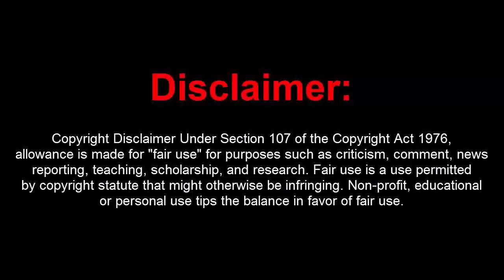GTA 5 Online 1.41 Unlimited Money Drop Hack + RP Loop(Undetected)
[DOWNLOADS]

STEAM VERSION && SOCIAL CLUB VERSION:
**Mod Menu:

[CREATOR: 7r14ngl3_]

Controls:
* = OPEN

[MUSIC]